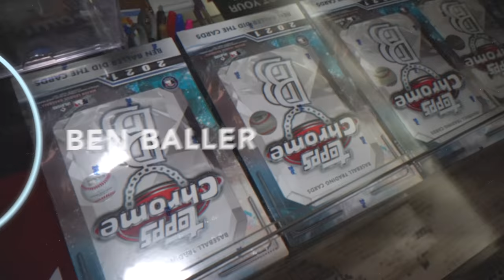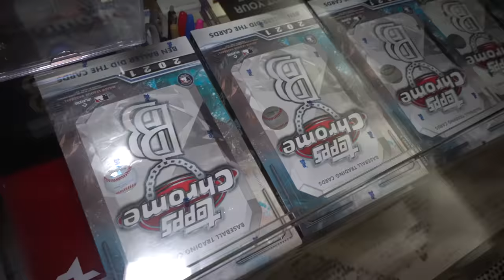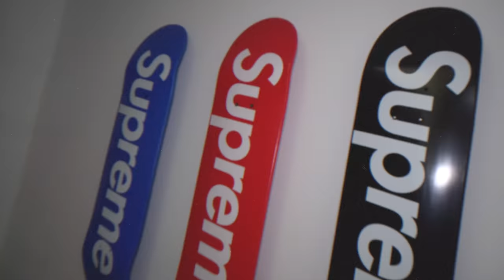BEN BALLERS INSANE HYPE AND SNEAKER COLLECTION WORTH $1,000,000 SEEN FOR THE FIRST TIME EVER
Today we go inside Ben Ballers $1,000,000+ man cave filled with rare collectables and art! This is episode 1 of Qrew Collection!